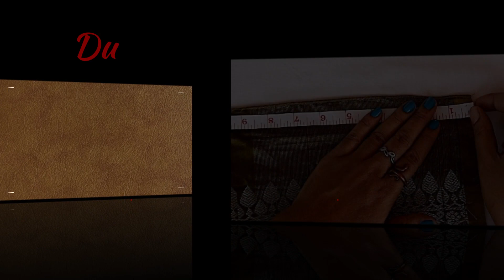Very Beautiful Dual Color Saree Tassels Using Ring Beads | ಹೊಸ ರೀತಿಯ ಸೀರೆ ಕುಚ್ಚು ಡಿಸೈನ್ | Kuchu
Shilpashree Creations is all about Kuchu Designs, Easy & Simple Tasty Cooking Recipes, Rangoli Designs, Goddess Decoration, Vlogs, Simple DIY’S, Jewellery Making, Paper Craft, Hand Made birthday Gifts & Home Decoration items, Best out of Waste, Basic information for beginners ಸೀರೆ ಕುಚ್ಚು| watch this video before making saree kuchu | Latest Saree Kuchu Designs with detailed photos and video.

Shilpashree Creations,
Shilpa Santhosh